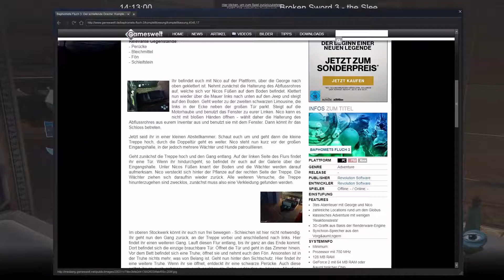#33 - erneut sehr planlos - Baphomets Fluch 3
Wir finden zwar das ein oder andere aber joa seht selbst.

Baphomets Fluch 3 bei GoG (empfohlen, da es anders als Steam laut Beschreibung alle Sprachen von Haus aus liefern soll):

Infos zum Spiel:
Plattformen:
- Playstation 2
- XBox
- Windows (von der Steam Version ist abzuraten, sofern man nicht auf englisch spielen will)

Erstveröffentlichung:
- 2003

Publisher:
- THQ
- Marvelous Interactive
- 1C Company
- The Adventure Company

Entwickler:
- Revolution Software

Genre:
- Adventure

Sprache:
- Deutsch
- English
- Spanisch
- Französisch
- Italienisch

Meine PC-Spezifikationen:
CPU:               AMD FX-8350 (8 Kerne a 4GHz)

Grafikkarte:   Nvidia Geforce GT 730 von Gigabyte (D3D 11, 384 CudaKerne, 2GB GDDR5 Ram, GPU Takt 901MHz, Speicher-Datenrate: 5010Mhz)

Arbeitsspeicher/ RAM: 32GB DDR3

Mainboard: Gigabyte GA-990FXA-UD3

Betriebssystem: Windows 7 Professional 64 Bit